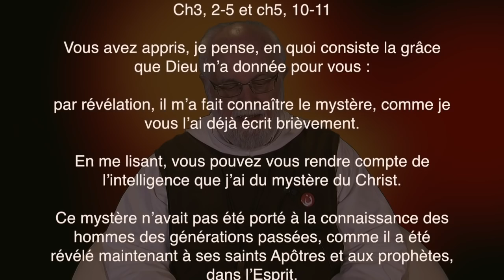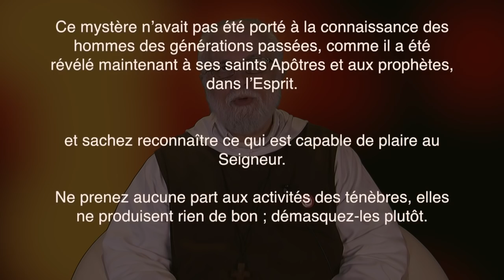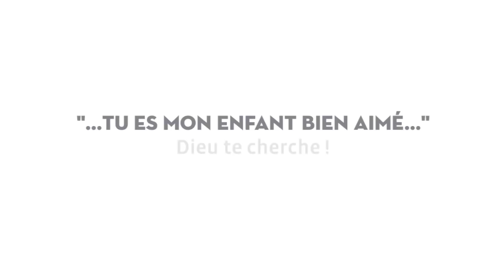Cenacle 7: le don d'INTELLIGENCE - Neuvaine de Pentecôte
Cenacle 7 le don d'intelligence, par le Père Pierre-Marie Soubeyrand

Merci de nous soutenir dans les projets
Projets liés sur internet par le FireGlobe et chaine Youtube "Dieu Sauve" (n'es pas lié directement aux béatitudes)
ou Communauté des Béatitudes